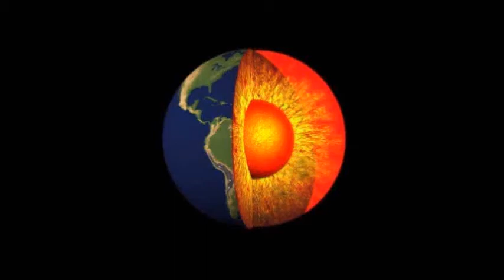GJP - TagTeamTitlematch - spec-cam-impressionen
Ricky Fuji & Hideko Hosaka vs Romeo & Humungus
you can watch the whole fight here on youtube soon